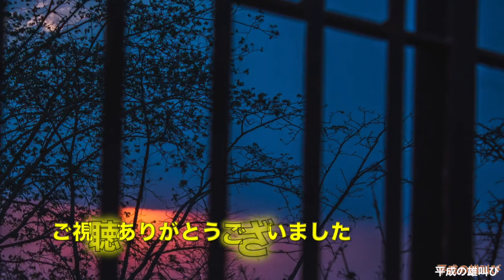【漫画】店が混雑してるのに、ドリンクバーしか注文しない親子グループ。子供が暴れ回って迷惑なので注意しに行ったら・・【スカッとする話】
〜あらすじ〜
ファミレス店内が混雑しているにも関わらず、ドリンクバーだけ注文して居座る親子グループ。暴れまわってる子供が投げた氷が私に当たったので、親に注意しに行ったところ・・